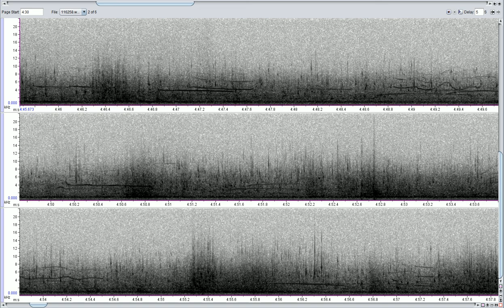North Atlantic Bottlenose Whale narrow banded vocalizations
Macaulay Library recording of a North Atlantic Bottlenose Whale.  These vocalizations are commonly known as odontocete (toothed whales and dolphins) whistles.  Whistles generally range between 2-10 kHz.